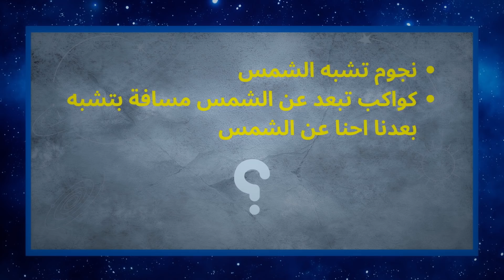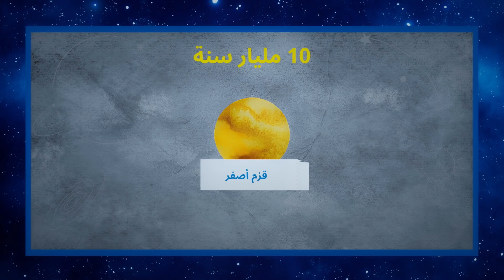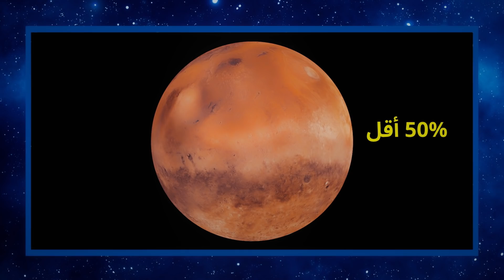كيف رح تكون حياتك عالمريخ؟ | Life on Mars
في بحثنا عن كواكب قابلة للمعيشة في الفضاء العملاق ، اكتشفنا إمكانية معيشتنا على المريخ ، هل يا ترى هذا الخيار فعلا حقيقي؟ هل رح نقدر نعيش على المريخ؟ احضر الحلقة عشان تعرف

فريق العمل

إعداد المحتوى والتقديم: سلام قطناني

كتابة المحتوى: عماد ناصر